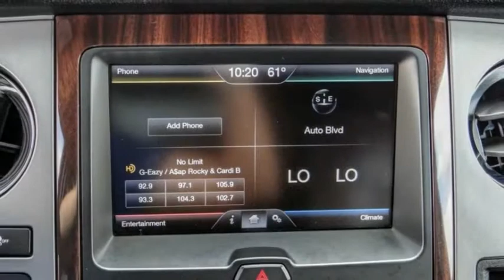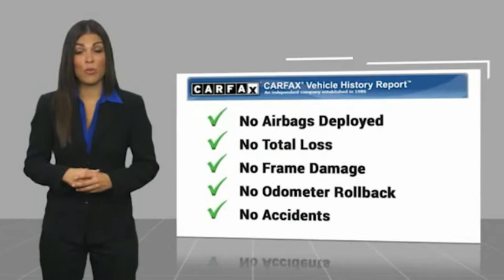2015 Ford Expedition EL HEMET BEAUMONT MENIFEE PERRIS LAKE ELSINORE MURRIETA 221389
2015 Ford Expedition EL 4WD 4dr Platinum

GOSCH FORD HEMET PROUDLY SERVING HEMET, BEAUMONT, MENIFEE, PERRIS, LAKE ELSINORE, MURRIETA, AND SURROUNDING SOUTHERN CALIFORNIA LOCATIONS. THIS BLACK 2015 Ford EXPEDITION EL IS EQUIPPED WITH A EcoBoost 3.5L V6 GTDi DOHC 24V Twin Turbocharged, AUTOMATIC TRANSMISSION, AND RECEIVES AN ESTIMATED 14 City/20 Hwy MPG. GOSCH FORD HEMET 150 CARRIAGE CIRCLE HEMET CA 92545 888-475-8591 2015 Ford EXPEDITION EL 4WD 4dr Platinum Clean CARFAX. Tuxedo Black Metallic 2015 Ford Expedition EL Platinum 4WD 6-Speed Automatic EcoBoost 3.5L V6 GTDi DOHC 24V Twin Turbocharged 4WD, 20 Polished Aluminum Wheels, Blind Spot Sensor, Exterior Parking Camera Rear, Navigation System, Power moonroof, Steering wheel mounted audio controls. Please Call GOScH Ford for more information. Recent Arrival! Awards: * 2015 KBB.com Brand Image Awards Welcome to Gosch Ford! Located in Hemet, CA, Gosch Ford is proud to be one of the premier dealerships in the area. From the moment you walk into our showroom, you'll know our commitment to Customer Service is second to none. We strive to make your experience with Gosch Ford a good one ?? for the life of your vehicle. Whether you need to Purchase, Finance, or Service a New or Pre-Owned Ford, you ??ve come to the right place. Reviews: * If you want to tow, haul, or just carry everyone you know plus their friends, the 2015 Ford Expedition may just be the ticket. The new engine should improve fuel economy ?? relatively speaking ?? and this big rolling box has excellent cargo space. Source: KBB.com * Redesigned for 2015 welcome in the all new Ford Expedition. A new aggressive front end creates a bold presence that's perfectly matched to the large and capable Ford SUV. The bold grille and lower front fascia come in a finish unique to each model, including the new Platinum model. The available jewel-like projector headlamps and standard LED fog lamps provide advanced performance in an elegant, contemporary style. Inside the spacious, refreshed eight-passenger interior, you'll find style, comfort and a long list of new technologies. With the touch of a button you can control the available PowerFold third-row seats to fold down completely flat into the floor or with a 60/40 split. You can now maintain complete connectivity while on the road with available voice-activated SYNC with MyFord Touch. With SYNC, it's easy to make a call, listen to Stock #: 221389 | VIN: 1FMJK1MT7FEF39554 | 2015 Ford Expedition EL 4WD 4dr Platinum POWER PASSENGER SEAT SECURITY SYSTEM Gosch Ford Hemet